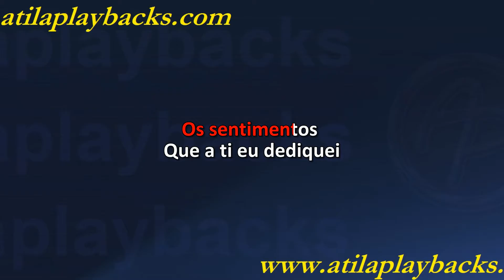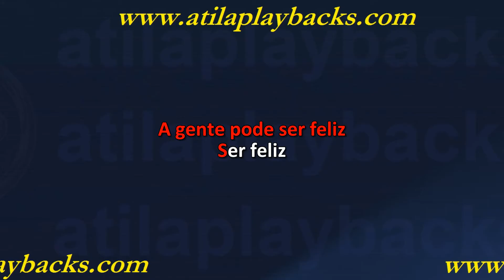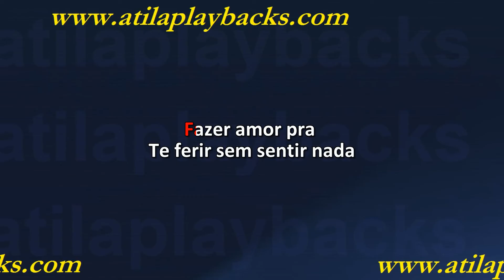Jose Augusto De Igual Pra Igual